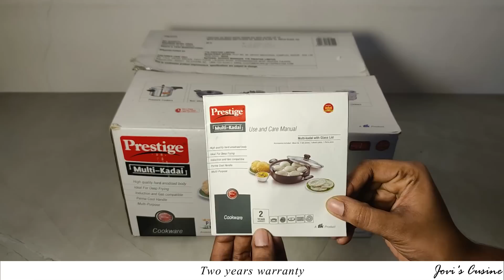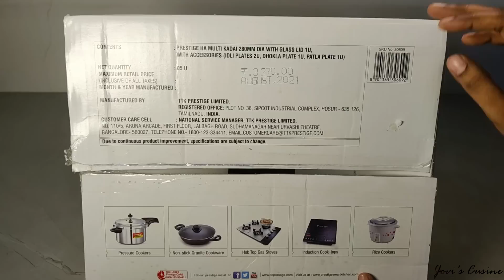PRESTIGE MULTI-KADAI REVIEW IN TAMIL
INCLUDED COMPONENTS:

ACCESSORIES FOR PREPARING IDLIS, DHOKLAS AND PATRAS

USES:

1. MULTI-KADAI CAN BE USED ON MULTIPLE HEAT SOURCES LIKE INDUCTION AND LPG STOVES

2.  CAPACITY IS 4.5LITERS, IT CAN BE SERVED FOR 8-10 PPL

3. IT CAN SERVE 13IDLIS AT ONE TIME

3. HIGH QUALITY HARD ANODISED BODY, IDEAL FOR HEAVY DUTY USAGE

4. IDEAL FOR DEEP FRYING

DISADVANTAGES:

1. SINCE IT HAS A GLASS LID, IT SHOULD BE HANDLED WITH CARE

PRODUCT LINK: PRESTIGE ALUMINIUM MULTI KADAI, 4.5 L / 280MM, BLACK

shorturl.at/oqyU6